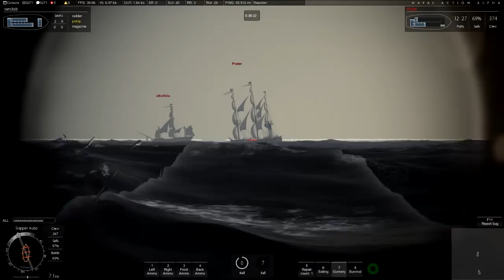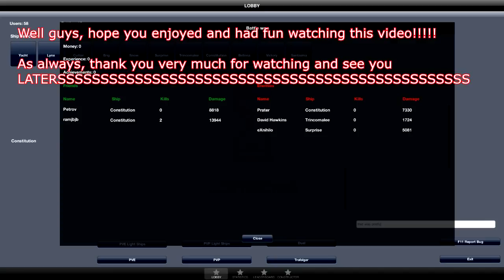Naval Action: Storms, Boards, and Masts falling off.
For several reasons (explained in the video) I don't really like playing in stormy maps. But now and then you get one that's hillarious to watch. Like this one.